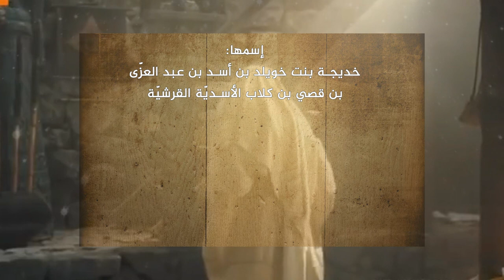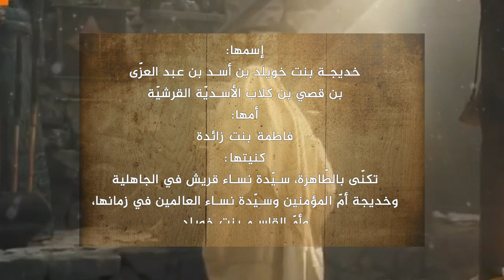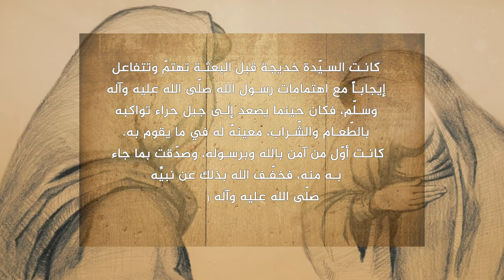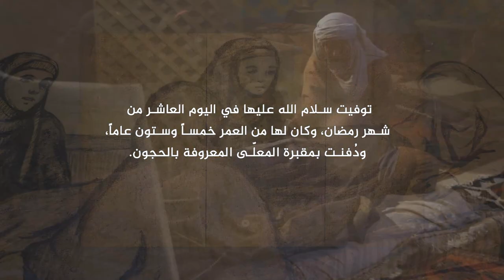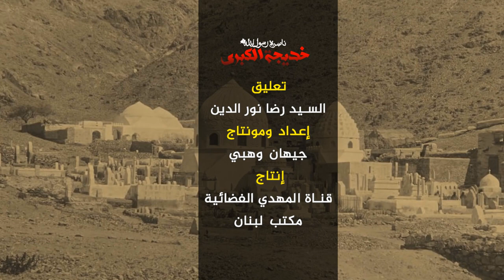ناصرة رسول الله (صلى الله عليه وآله وسلم) السيدة خديجة الكبرى (عليها السلام)